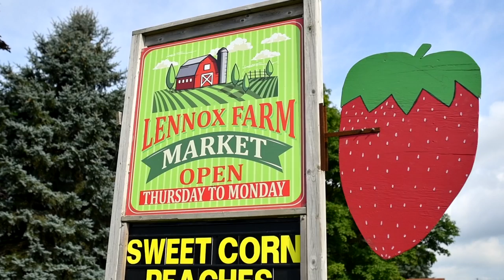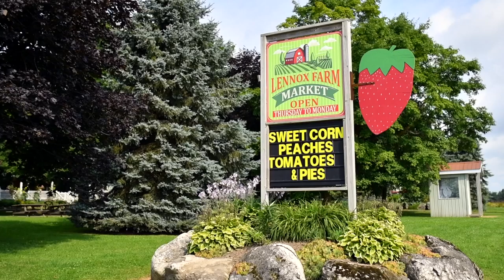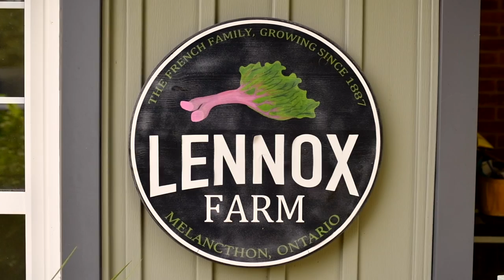Lennox Farm: Dufferin County